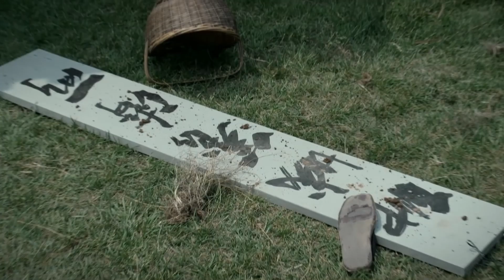【铁血将军02】土匪不滿大帥將士兵父母贍養起來，竟假扮士兵將全部老人趕出門去！